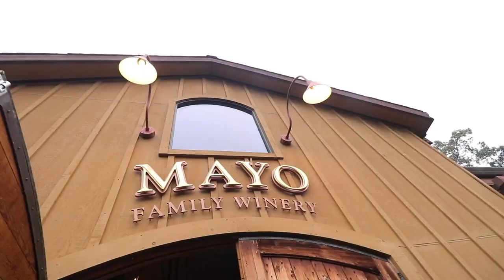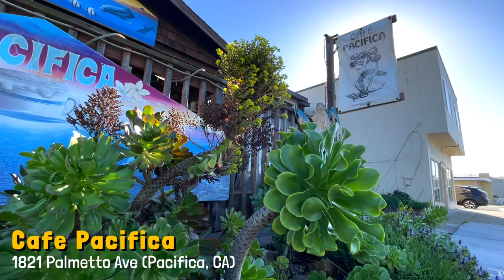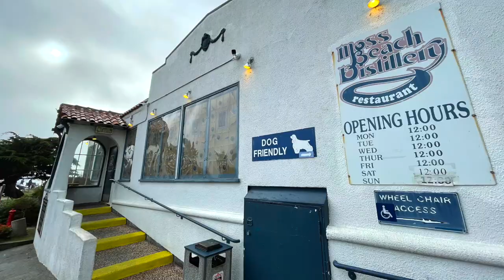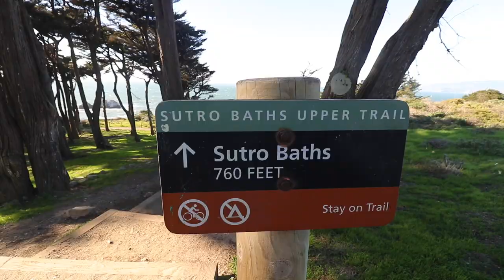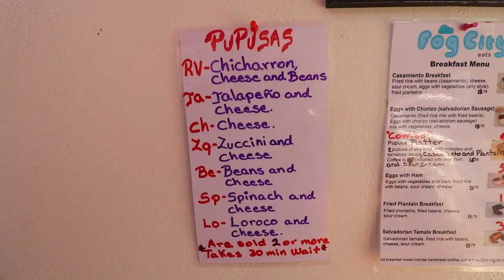the CALIFORNIA BAY AREA supervlog.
For the first time since summer 2019, Aly and I are headed on a proper vacation out of the Midwest. Easily one of our favorite places on Earth: Bay Area, California. Let's load the suitcase and get on a plane. I can't tell you guys how great it felt to travel like this again. ENJOY THIS ONE.

If you want the gear I use for my videos:
🔭 MY BIG TRIPID